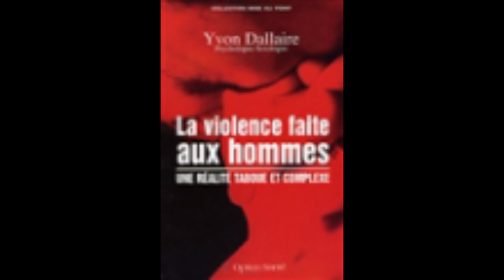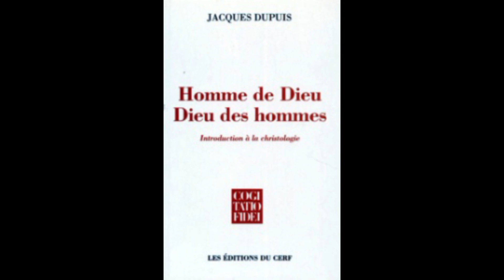23 décembre 2022